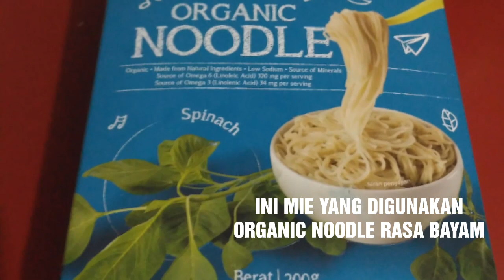CARA MEMASAK ORGANIC NOODLE UNTUK BAYI | RESEP MPASI HOMEMADE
Resep MPASI homemade 21 bulan

Halo Bun ..
MPASI kali ini menunya pake mie loh .. Jangan khawatir ..
Saya pake organic noodle rasa bayam khusus bayi..
Bisa d beli d indokids atau toko penjualan perlengkapan bayi..
Salah satu hal yang bikin ku tertarik coba bikin itu karena ada rasa bayam nya dimana bayam mengandung zat besi tinggi yang cocok untuk bayi ..
Tonton sampai habis ya Bun..

Bahan :
✓ Organic noodle
✓ 1 butir telur
✓ Sayur bayam
✓ Bawang merah bawang putih
✓ Kecap
✓ Kadu jamur (bisa diganti garam dan gula)
✓ Minyak goreng